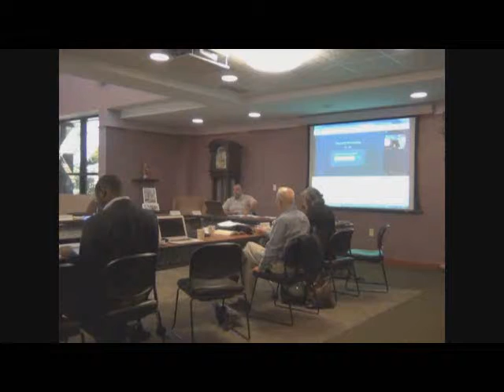Dr. Basilius Bawardi - The Literary Arabic Texts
Dr. Basilius Bawardi  presents "The Literary Arabic Texts: Towards Humanization of Content" at Walsh University's 2013 Global Learning Partnership Symposium.